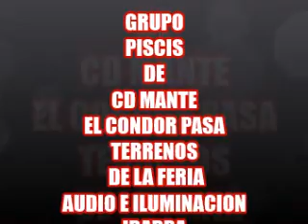GRUPO PISCIS ,,EN CONDOR PASA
GRUPO PISCIS EN CD MANTE TERRENOS DE LA FERIA A BENEFICIO D EHORACIO MONTALVO AQUI UN HUAPANGO EL CONDOR PASA
                  AUDIO E ILUMINACION IBARRA